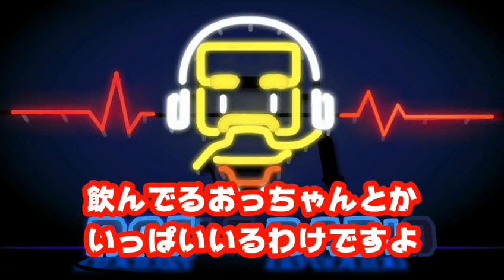ミルクさんがコンビニで無心者に・・・【ドズル社/切り抜き】【深夜のドズぼんラジオ】神回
■元動画■